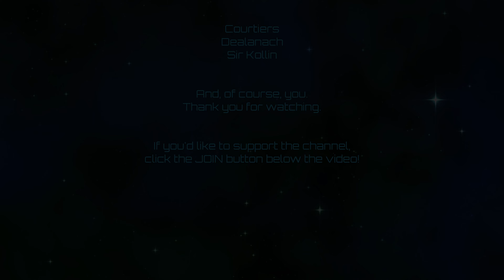Crusader Kings III | Raiders of Man | Episode 102